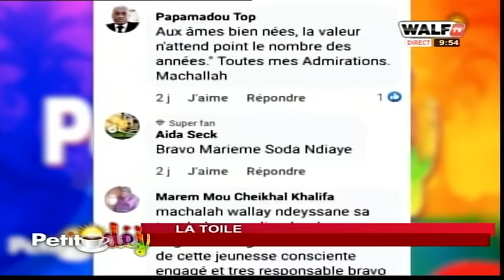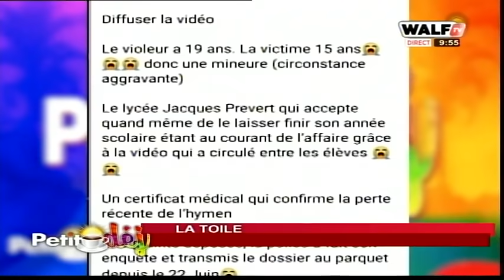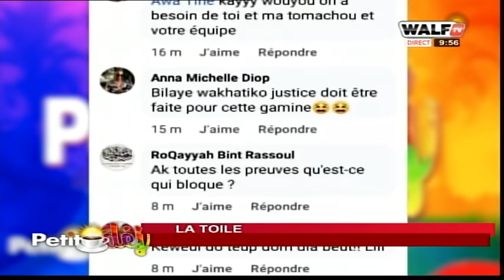La Toile (l’actualité qui fait Buzz sur le Net) - Petit Déj du 29 juin 2021